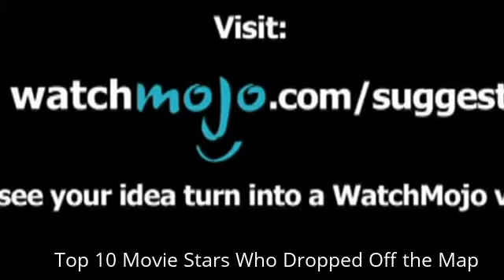Top 10 - Movie Stars Who Dropped Off the Map